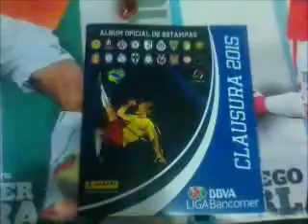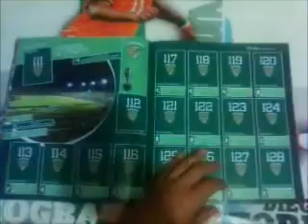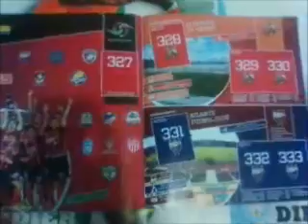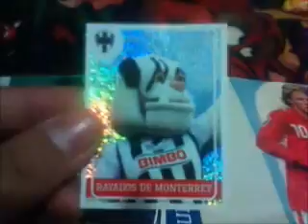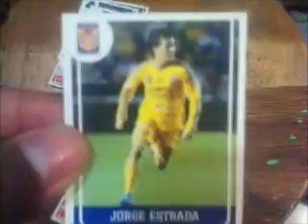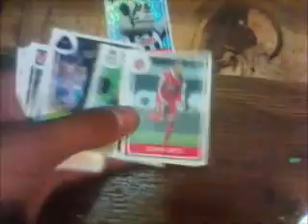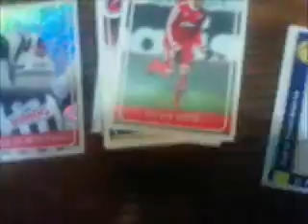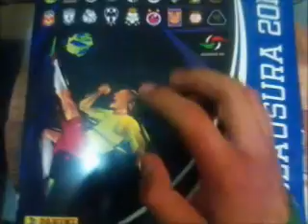Panini PRIMICIA Clausura Liga MX 2015